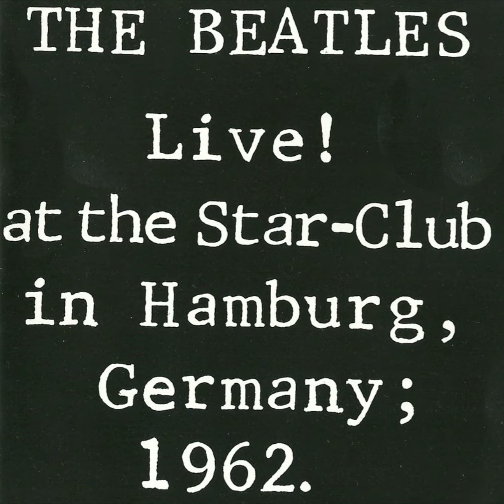Red Hot (Live At The Star Club)